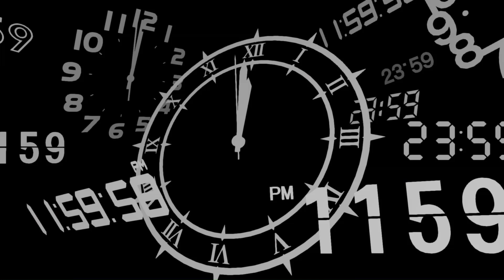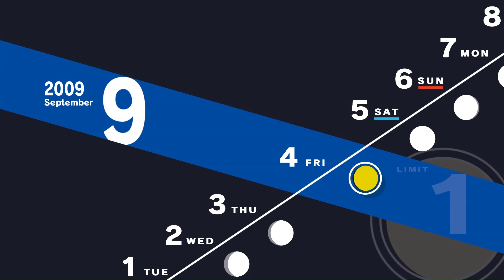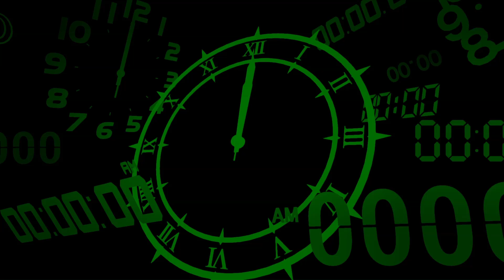Persona 3 Reload - Part 34 - Shinji and Shadow Hermit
I take Shinji out for a spin, while rescuing people, and then fight the Shadow Hermit.